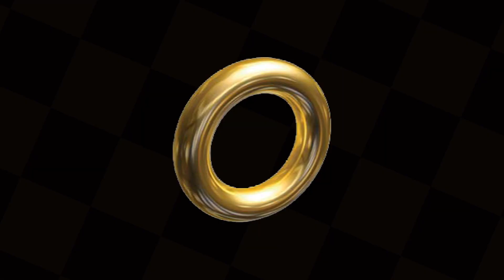AM I STILL TERRIBLE AT FAT SONIC? [SONIC 2XL ROM/HACK]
It's been a few years since I last played this level... have I improved?! Can I now beat this game!?